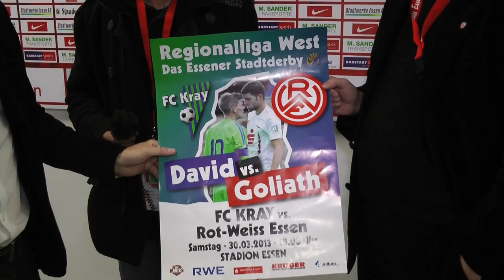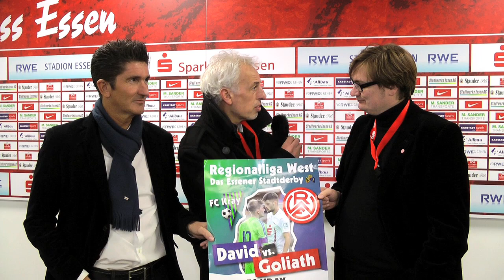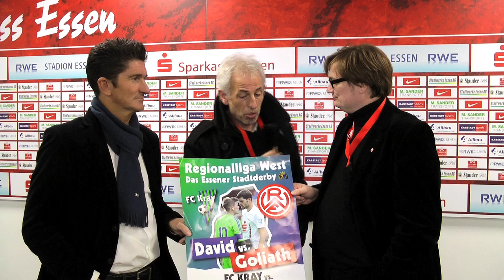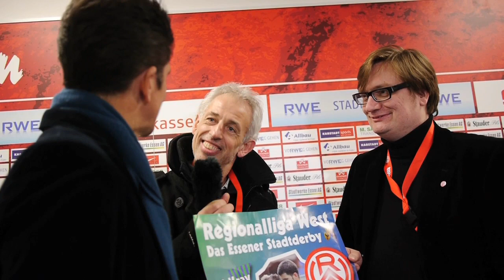David gegen Goliath